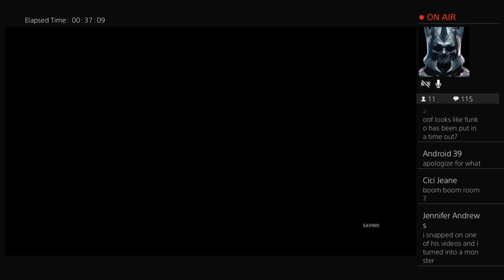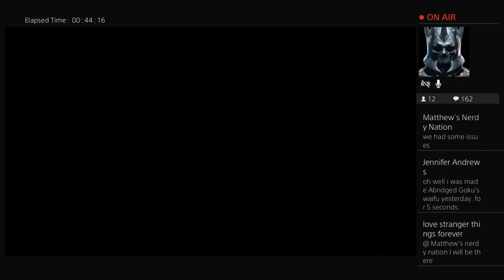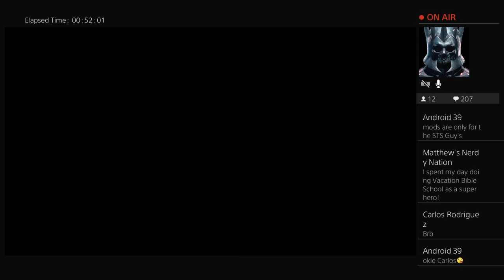Assassins Creed Origins with The STS Guys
No topic off limits...We cover any topic that comes up, including movies, comics, TV shows, collectibles, and any other random topic that may come up when we get together. We may not be experts, but we sure can generate a few laughs as we debate everything in pop culture.

Want to send us something? We will unbox it on the channel!